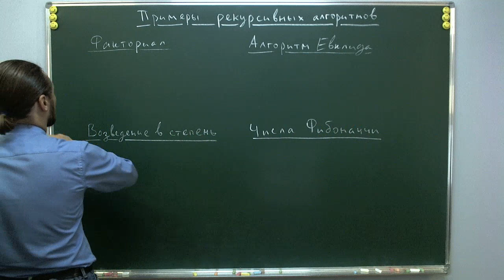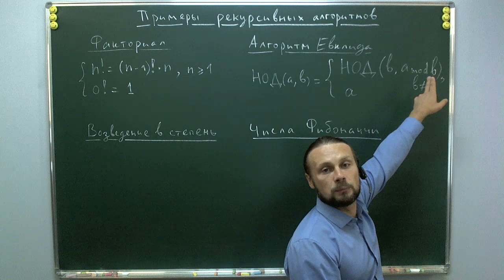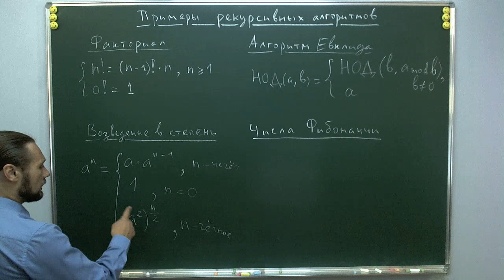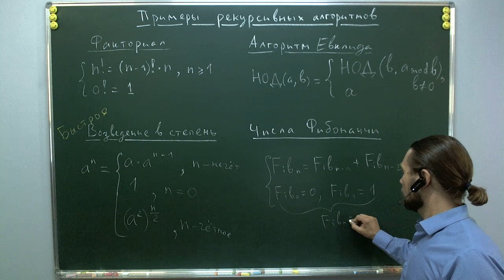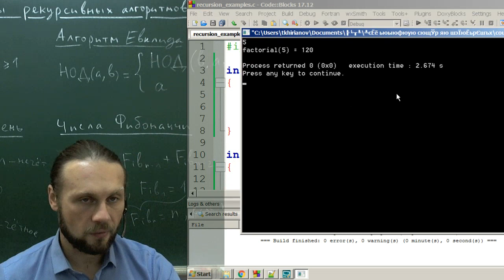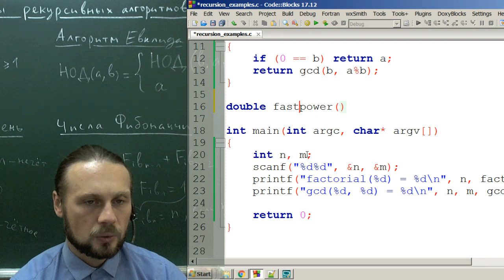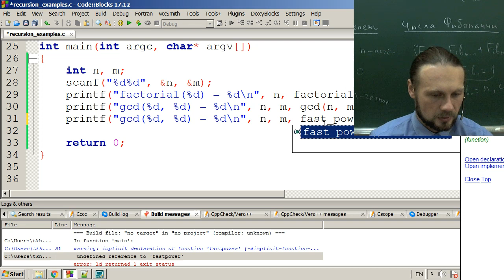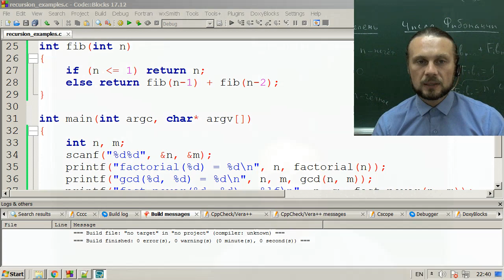Примеры рекурсивных алгоритмов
Факториал числа.
Алгоритм Евклида.
Быстрое возведение в степень.
Числа Фибоначчи.